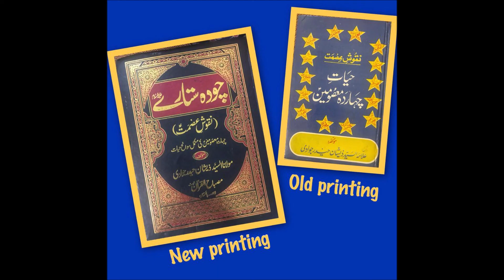Naqoosh-e-Ismat Part 6 according to Prophet Muhammad (PBUh) and his Companions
Famous book about 14 Stars of Islam by Allama Zeeshan Haider Jawadi.